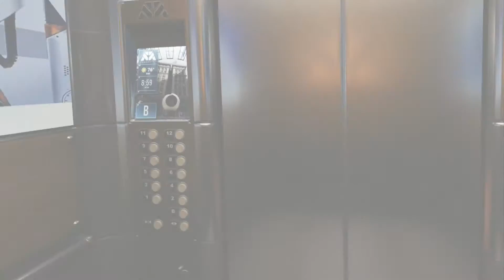My first VR recording with Robot Recall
My first test with VR gaming and recording. This VR gaming is so cool. Did buy the Oculus Rift because of the price drop. More to follow soon. Soon I will test X Rebirth VR